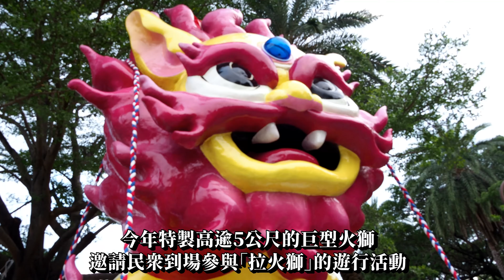2023萬年季 家將大秀 巨神將、官將首與八家將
今年萬年季的開幕大秀將會由「家將大秀」來為大家打頭陣，邀請了實力出眾、獲獎肯定的編導團隊「戊己劇團」鄭子墉導演，與「藝想台灣」韓秉融導演，編制全新「家將大秀」，融合民俗、特技、雜耍、文化等元素，將家將文化、火獅、偶像團體、實力派歌手，一同展演出劃時代的文化演出。
地點：孔廟主舞台
主持：應援女神「壯壯」、柯大堡
表演陣容：陳孟賢、未來少女+女子八家將、巨神將、官將首與八家將
音樂來源: